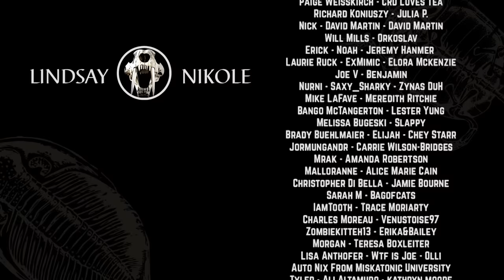When Animals Get Creepy (ft. Casual Geographic)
While many animals are often considered oddities based on how they look, sometimes the most "basic" animals have behaviors that would fall into this category. Today, we're going to be exploring some of them, with the help of my friend Casual Geographic!

A huge thanks to Gian for the fantastic editing!